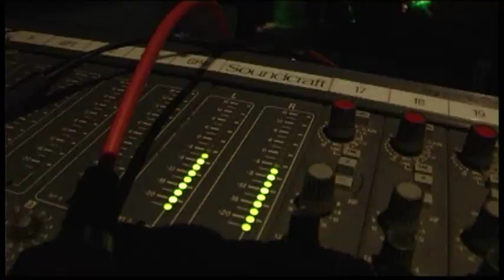HANDS OFF ALICE (Down in chinatown)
video realizzato da Matteo Bianchi
per gli "Hands off Alice"
Marghera 27/05 /2011